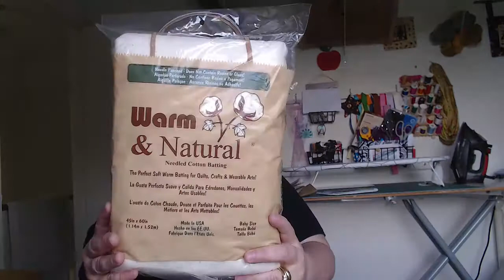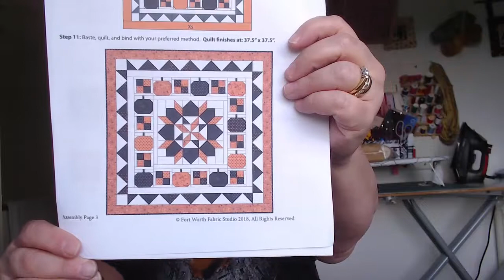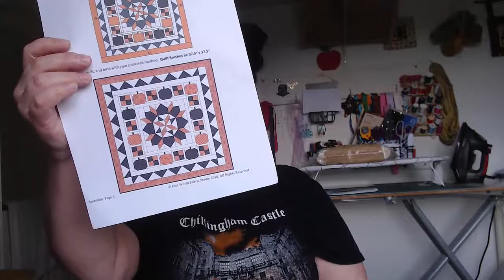Jenn Jiggles July 31 2019 - Wrong Ninja Turtle!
I've lost 2.6 pounds!